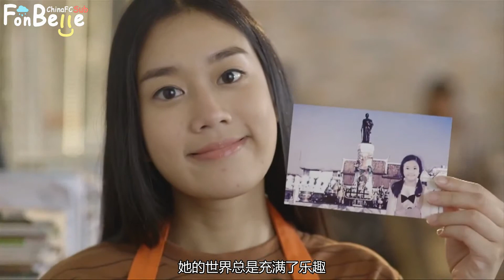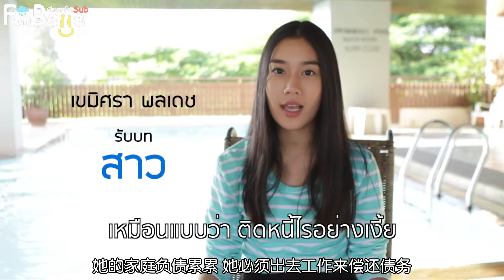【CHNsub】爱情观之《透过镜头看见爱》预告中字